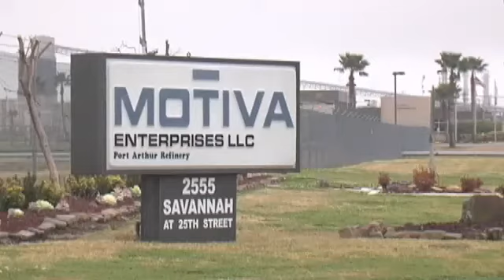USW holds prayer service at union hall in Po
PORT ARTHUR- by Sarai Demien
Father Sinclair Oubre is leading prayer at the USW union hall.
"An opportunity to ask God to bring peace, to keep peace in the heart, and at the same time stand strong together," says Father Sinclair.
A moment for steelworkers and their families to reflect on the present and the future.   "We're all in fear of what the future holds no one knows what it's gonna hold," says Barb Quinones.
Despite the fear Barb and her family are keeping strong like they have in the past.
"It's not something we haven't  been through before but it's tough. You know parents have to stay strong you don't want to scary your children. You want to make sure that they're secure," says Barb Quinones.
For Coy Crochet the service is a moment he hasn't shared with his family in a long time.
"I couldn't go to church as much as I wanted to so we're able to spend time here with my family," says Coy Crochet. He also thinks about those working inside the refinery right now.
"And it's important that the Church stand with them and simultaneously not only with those who are here but also that we stand consciously with those men and women who because of the circumstances and because of the collective bargaining are presently having to work incredibly long hours away from their family in the plant," says Father Sinclair.
Praying for those on both sides of the picket line.